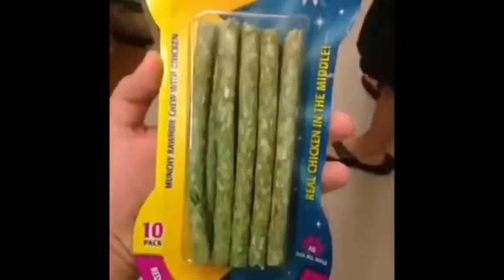Green Day as vines 4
Hey, you like them right?